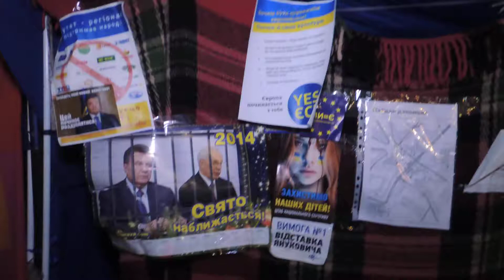Революционное творчество ЕВРОмайдана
Евромайдан. г. Киев. Наш сайт